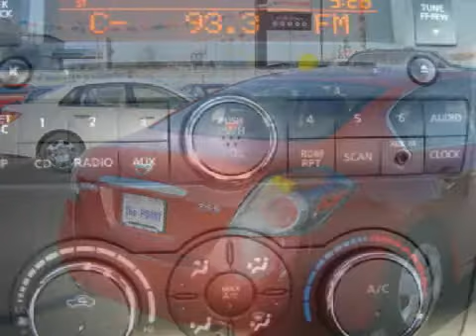2008 Nissan Altima Arlington WA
Year: 2008
 Make: Nissan
 Model: Altima
 Engine: 2.5L I4
 Trans.: Automatic
 Exterior: Red
 Miles: 21,724

 16632 Smokey Point Blvd.